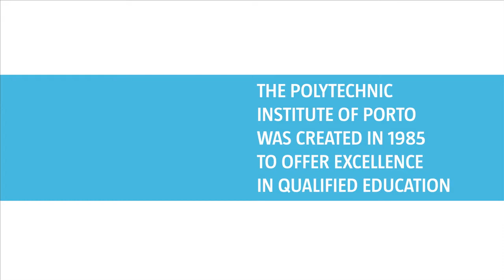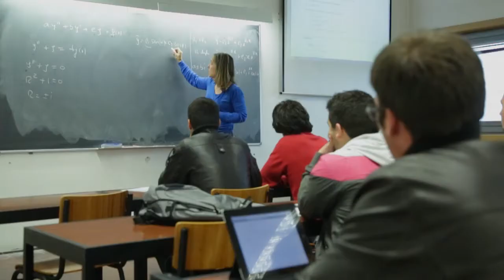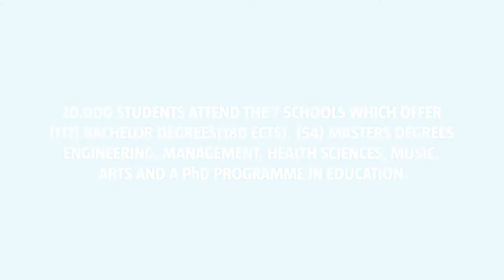Politécnico do Porto